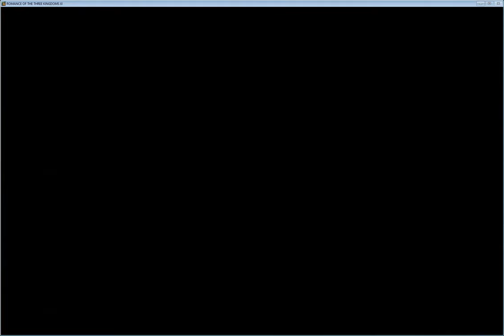Romance of Three Kingdoms 11 - Rise of Heroes - Liu Dai 1/2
How to win with Liu Dai
Difficult Mode